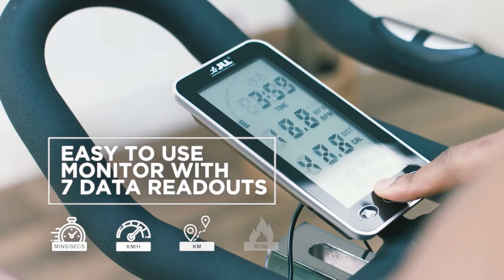JLL® IC400 ELITE Indoor Cycle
Experience the ultimate workout with the IC400 Elite. Smooth and sturdy, the IC400 provides the most advanced cycling performance due to it's high quality construction. This bike if fully equipped with the latest cycling technology to keep your performance at optimum levels. Get a gym quality workout in your own home.